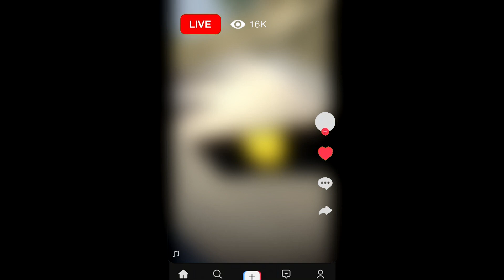Meta Knight Sings For My Birthday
Well yeah today is my birthday so here you have a short video I made in a day :D